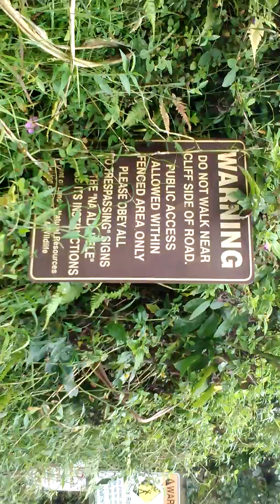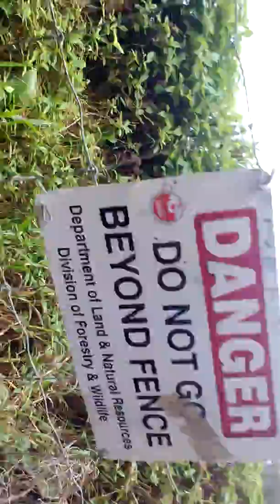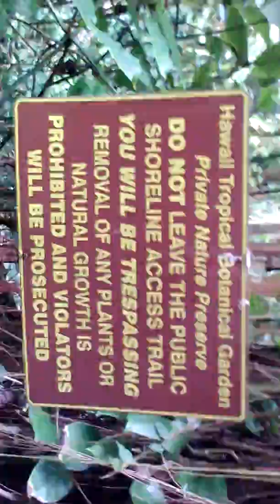HAWAII_Pepekiao walk down to ocean.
I went to go pick up a lawn mower and parts. Have plenty of time during the day to enjoy the ocean. So here's 1 of my adventures.